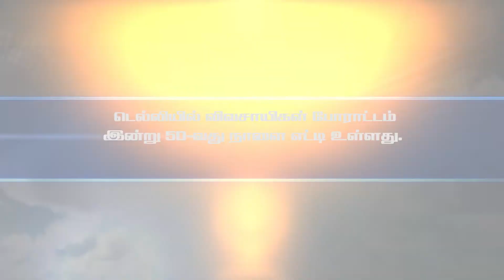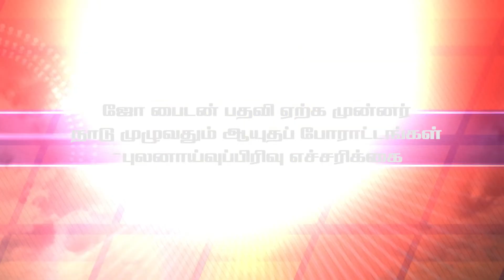பிரித்தானியாவுக்கு செல்லும் அனைவருக்கும் வெள்ளிக்கிழமை முதல் கொவிட்-19 சோதனை முடிவு அவசியம்!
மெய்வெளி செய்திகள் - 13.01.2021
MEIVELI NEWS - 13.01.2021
வாசித்து அளிப்பவர் - றஜித்தா சாம்
குரல் வழங்கியோர் - சுமித்
தயாரித்து அளித்தவர் - இனியவன் & றஜித்தா
தயாரிப்பு - @மெய்வெளி
முகப்பு வரைகலை : சாம் பிரதீபன்